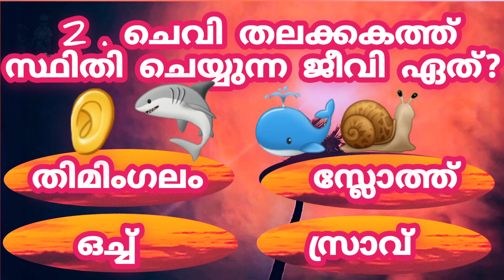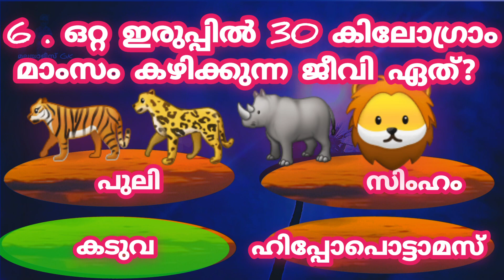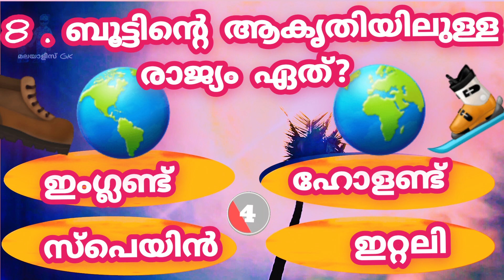പൊതുവിജ്ഞാനം ! 6 മാസംവരെ ഭക്ഷണമില്ലാതെ ഉറങ്ങുന്ന ജീവി?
PSC
generalknowledge
Malayalamquestion answer
question answer Malayalam
lss question
PSC questionanswer
generalquestion